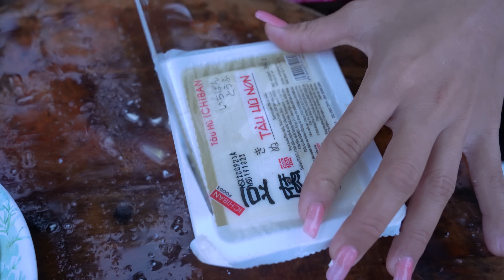Snail soup with vegetable cook recipe in my family - Amazing video